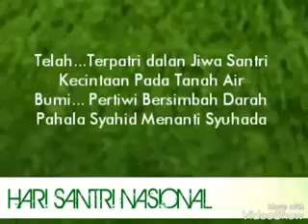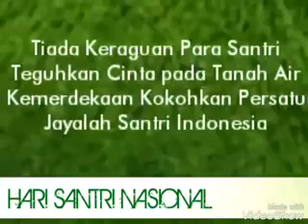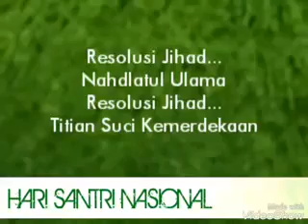Selamat Hari Santri Nasional Tanggal 22 Oktober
Peringatan Hari Santri Nasional tahun ini dipusatkan di Kota Semarang, Jawa Tengah. Ada pemecahan rekor dalam rangkaian kegiatan yang digelar sejak Sabtu (21/10/2017).

Pemecahan rekor Museum Rekor Indonesia (Muri) diberikan untuk penulisan komik santri terpanjang, yaitu 300 meter. Rekor itu mengalahkan rekor sebelumnya yang sepanjang 207 meter pada 2011 di Surabaya.

Direktur Jenderal Pendidikan Islam Kementerian Agama Phil Kamaruddin Amin mengatakan, rekor komik santri dilakukan di atas kanvas sepanjang 300 meter. Komik santri itu mulai dilakukan pada Sabtu siang diikuti oleh para komikus di seluruh Indonesia.

"Rekor Muri ini diikuti 31 komikus. Mereka menggambar komik di atas kain kanvas sepanjang 300 meter," kata Phil, di sela shalawat kebangsaan di Lapangan Pancasila Semarang, Sabtu malam.

Secara simbolis rekor diserahkan perwakilan Muri kepada Menteri Agama Lukman Hakim Saifuddin.

(Baca juga: Santri Diminta Lebih Aktif Menangkal Penyebaran Paham Radikal)

Perwakilan Muri Ariyani Siregar menjelaskan, rekor untuk pembuatan komik terpanjang menumbangkan rekor sebelumnya di Surabaya. Penghargaan diberikan karena tim berhasil membuat komik wajah santri sepanjang 300 meter.

"Saat ini sudah ada 8.000 rekor Muri. Kami saksikan sendiri pembuatan komik santri, 'Wajah Santri, Wajah Indonesia' ini sepanjang 300 meter. Rekor urutan ke-8.162," ujar Ariyani.

Rekor sendiri tercatat atas nama Direktorat Diniyah dan Pondok Pesantren Ditjen Pendidikan Islam Kementerian Agama.

Peringatan Hari Santri saat ini masih terus berlangsung dengan pembacaan shalawat kebangsaan.

Hadir sejumlah tokoh antara lain Menteri Agama Lukman Hakim Saifuddin, Gubernur Jateng Ganjar Pranowo, Wali Kota Semarang Hendrar Prihadi, Wakil Wali Kota Semarang Hevearita Gunaryati Rahayu, Ketua umum PPP Muhammad Romahurmuziy, serta para tokoh masyarakat dan ulama setempat.

Ribuan santri dan masyarakat juga memenuhi lapangan Pancasila di Simpang Lima Semarang ini.